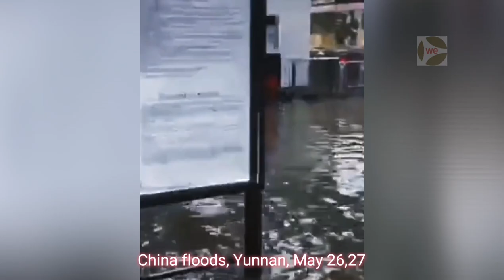China: Severe weather caused floods and landslides, May 27, 2022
Torrential rain has been affecting southern China over the past few days, causing floods, triggering landslides and resulting in casualties and damage.

According to media reports, eight people have died in Fujian Province following a landslide event. In Yunnan Province, five people died and three others are missing due to severe weather-related incidents. Furthermore, in the Guangxi region two people died due to floods.